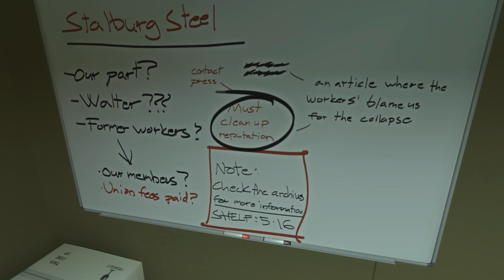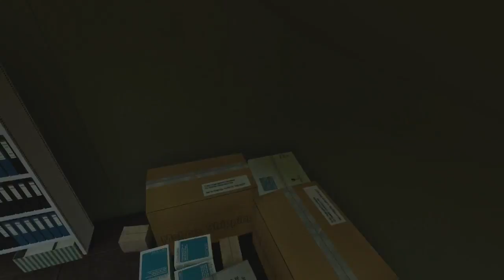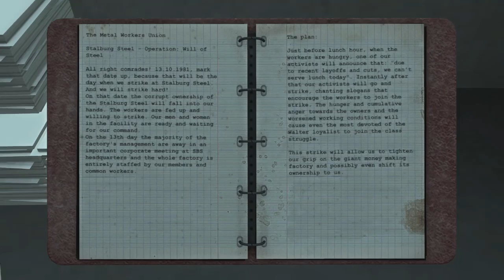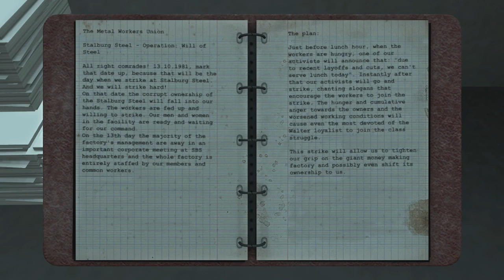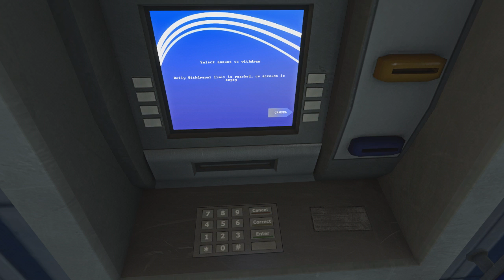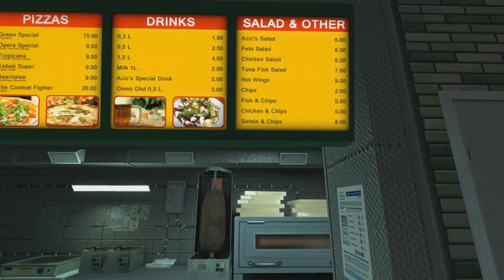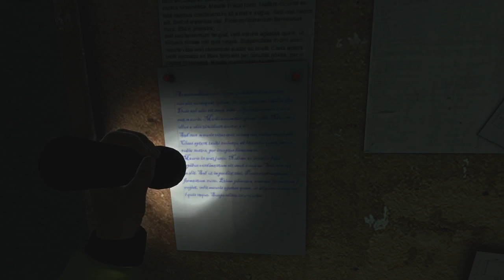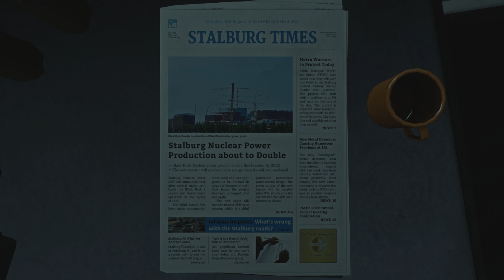Let's Play INFRA Part 22 - Oh God They're Letting Me Drive